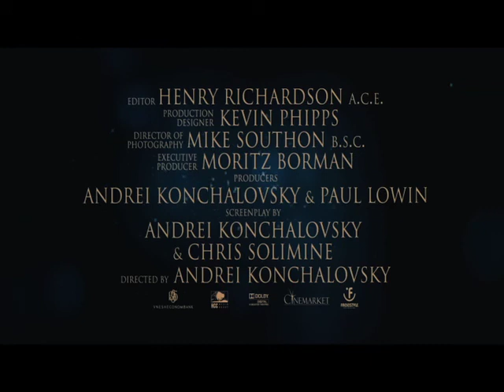Cines Dreams: Cascanueces, Andrey Konchalovskiy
Corren los años 20 en Viena. María, una niña a de 9 años vive en una casa repleta de objetos encantadores y soledad. Molestada por su irritante hermano Max y desatendida por sus bien intencionados pero distraídos padres, añora la compañía y la aventura. La víspera de Navidad su querido tío Albert llega con el regalo de un muñeco de madera cascanueces. Más tarde esa noche, la imaginación de Mary vuelve el muñeco a la vida. Presentándose como NC lleva a Mary a un viaje maravilloso a través de una increíble dimensión donde los juguetes asumen forma humana y donde todo es diez veces más grande